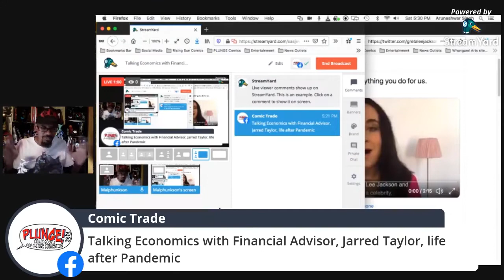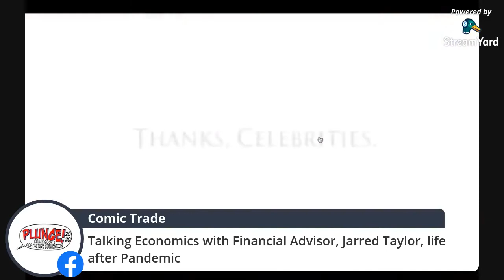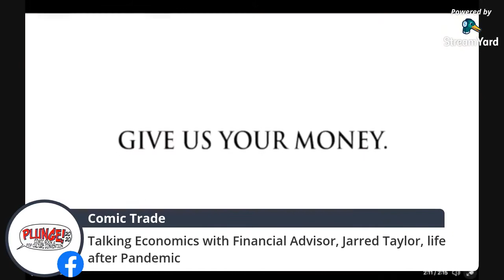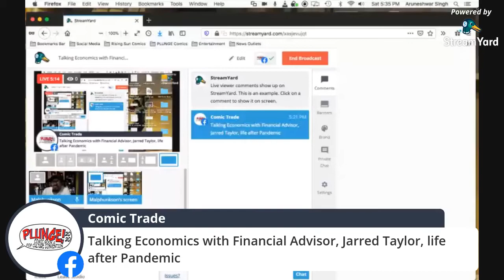The Narrative 2020 6.05 DISCUSSION w' Financial Risk Manager, JARRED TAYLOR